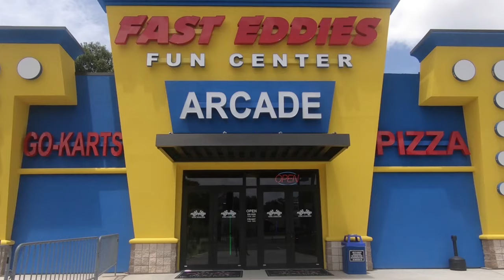New Fast Eddies interior